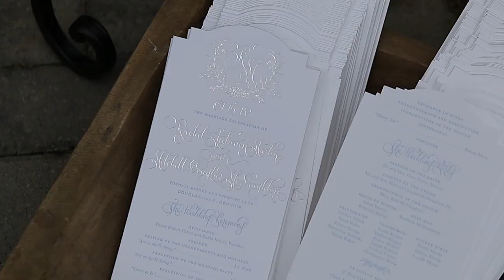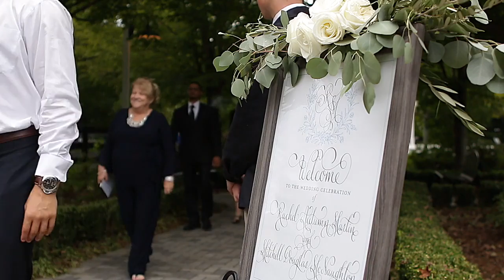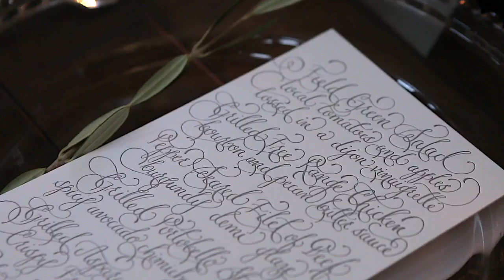2018 Rachel + Mitchell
Music: "All This Time" by One Republic.  Music Licensing through Song Freedom.